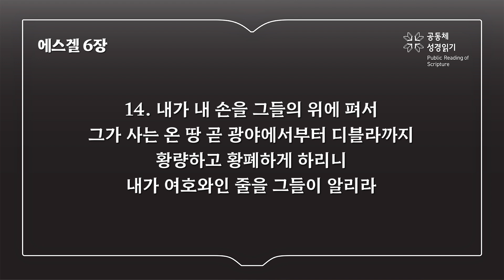에스겔 6장 (개역개정)